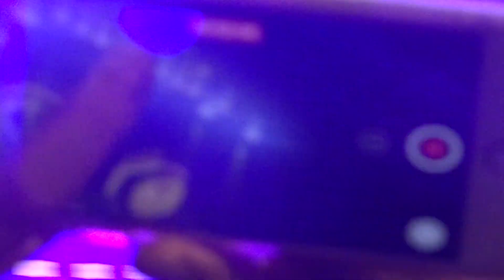Do you Love Me / Kiss In Colombia 2022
End Of the Road Tour
Movistar Arena
Bogotá - Colombia
Mayo 7/2022